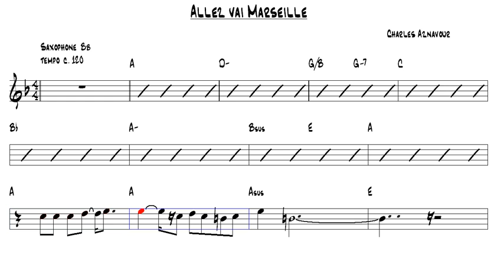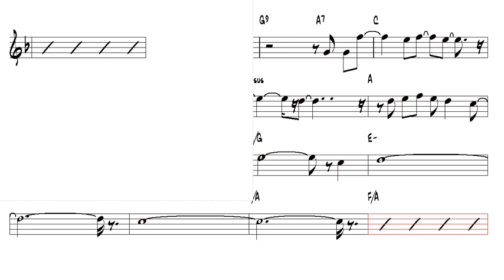Allez vai Marseille Charles Aznavour Bb Trumpet or Tenor Sax Play Along